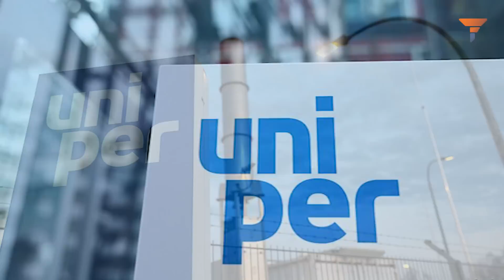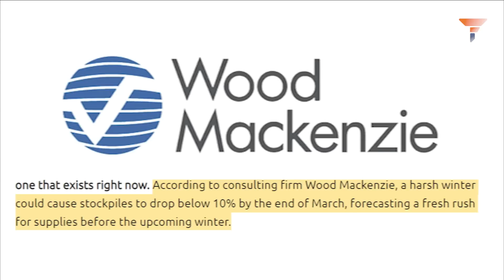Big EU economies will eat smaller EU economies’ gas share